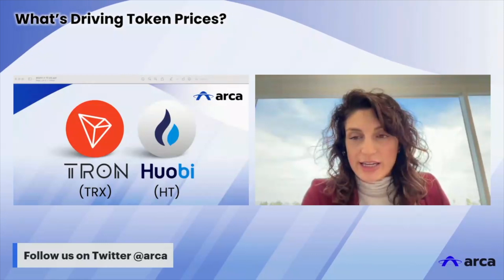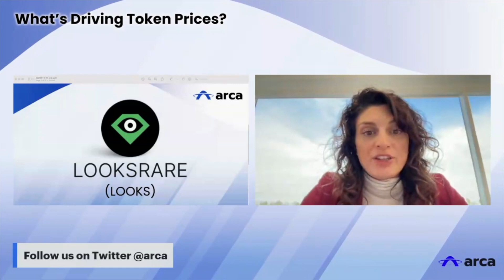What's Driving Token Prices Episode 45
The purpose of this content is to provide an overview of the token ecosystem of this week and provide insight into why certain tokens moved in the way that they did. This week the tokens that Katie discusses are - LOOKS, TRX, HT, GALA.

This commentary is not intended to be investment advice, investment research, or a recommendation. Please consult your investment professional for your own circumstances.